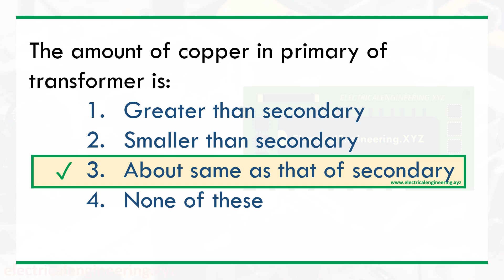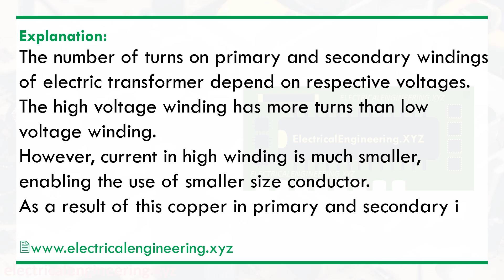The amount of copper in primary of transformer is - Electrical Engineering XYZ MCQs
The amount of copper in primary of transformer is MCQ with answer and brief explanatory explanation.